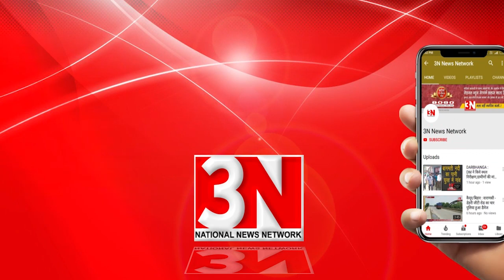BIHAR ELECTION : महागठबंधन (Grand Alliance) में एक फॉर्मूले पर गंभीरता से चर्चा चल रही है,